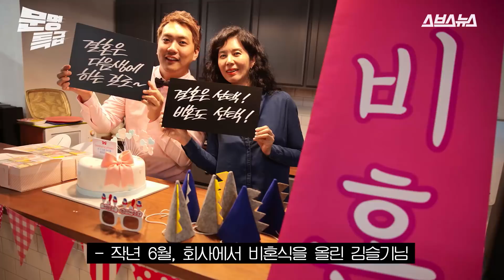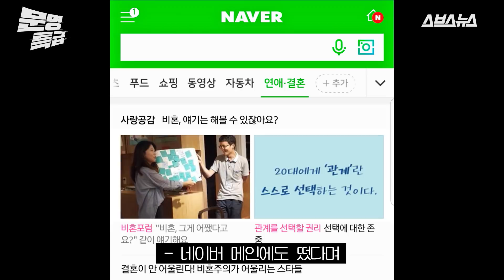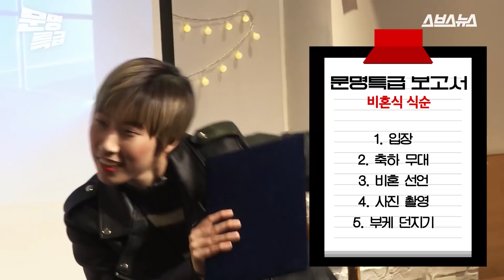[문명특급 EP.1] 웃자고 시작했다가 비혼선언까지 한 사연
재재의 비혼식에 초대합니다♥